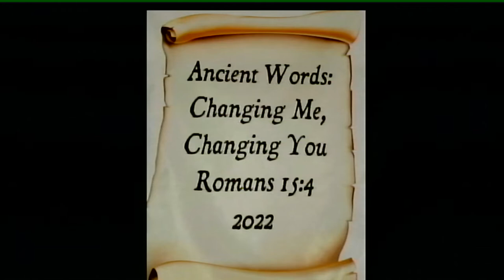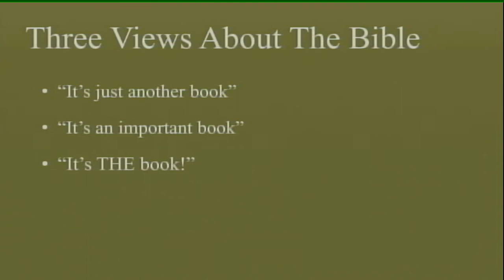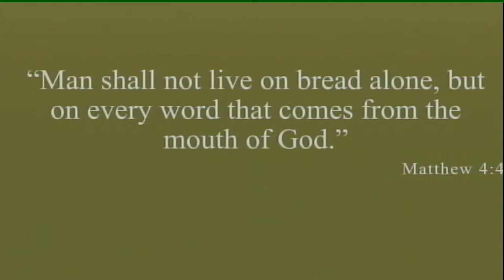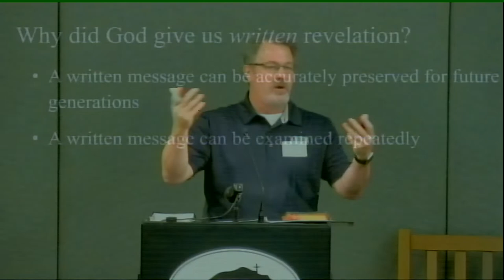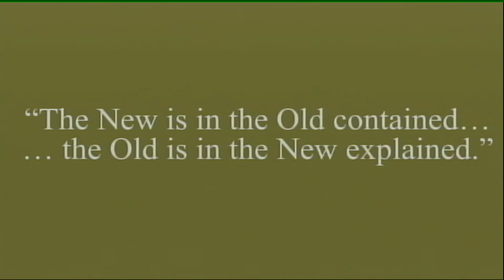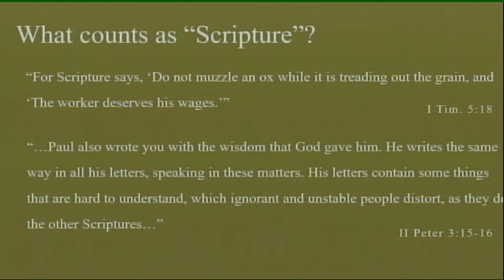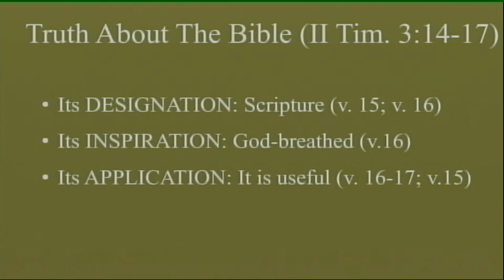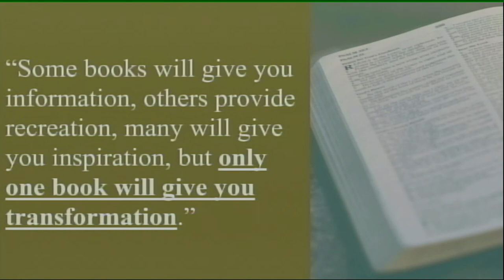2022 Camp Bee Workshop - Keith Kilmer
Keith Kilmer First presentation